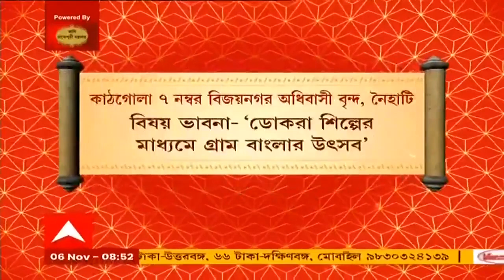আকাশ পথে পুজো: আকাশপথে এক ঝলকে দেখে নিন বাংলার কিছু নামকরা কালীপুজো | Bangla News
রাজ্যে জুড়ে আলোর উৎসব। মা কালীর আরাধনায় মাতল বাংলা। বাংলার কিছু নামকরা পুজো দেখে নেওয়া যাক আকাশপথে।